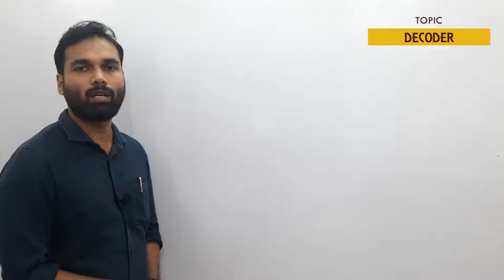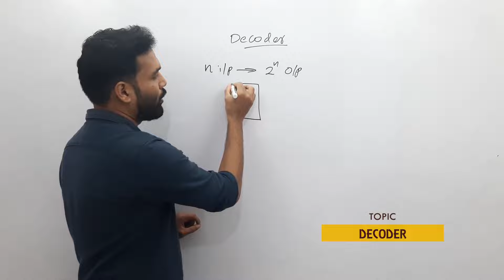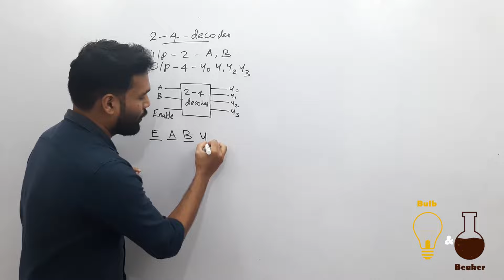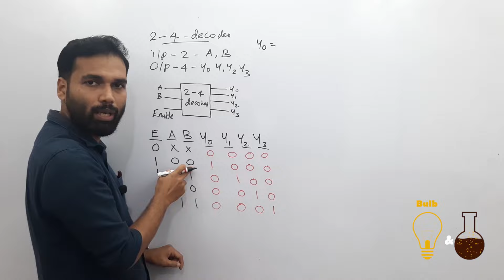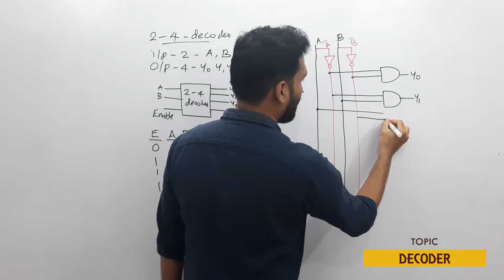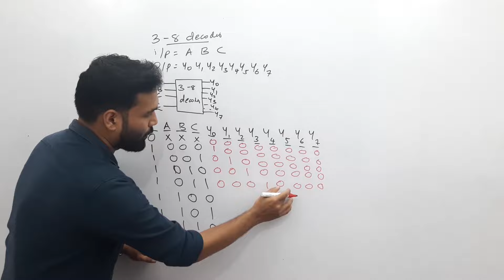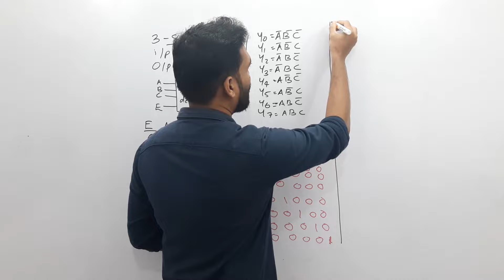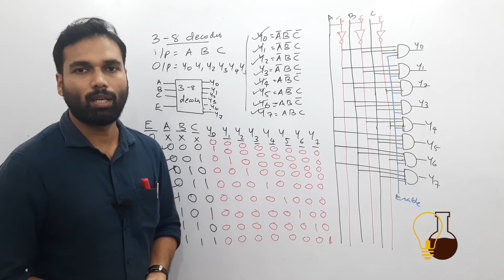Decoder | Combinational Logical Circuit | Digital Electronics and Microprocessor | Malayalam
In this video we've explained about the DECODER circuit. The basic block diagram and the types are explained.

3:55 -  2 to 4 Decoder
10:17 - 3 to 8 Decoder